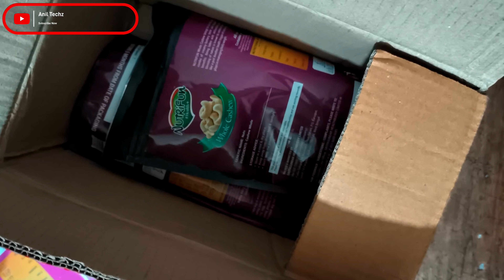Phable Loot Office Today 😍 Unboxing || Biggest Loot Shopping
( Phable Loot Office 😍 Unboxing || Biggest Loot Shopping)

Phable Loot 👇
Refar Code Use Get ₹50 👉VCFT3Q

Phable tricks
Phable Biggest loot
Phable Loot Unboxing
Phable Tricks
Amazon Unboxing
phable Almond loot
New tricks Unboxing
New Unboxing Anil Techz
Amazon loot Unboxing
New Product Unboxing Phable
Phable App loot
Phable Unboxing
Phable Loot
phable Almond
Online shopping
phable Cashews Loot
phable Cashews Unboxing
phable Almond Unboxing
Phable Refar code
Loot Unboxing
Online  offer
Phable Loot Unboxing